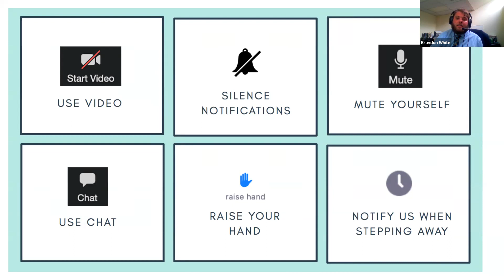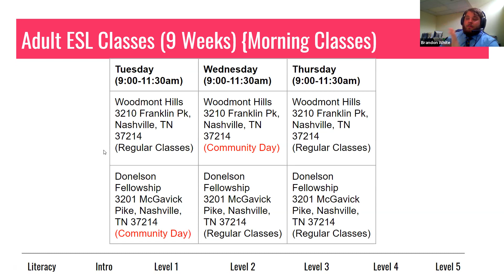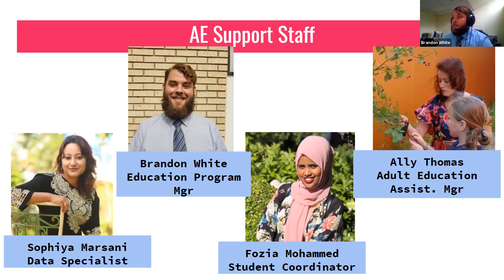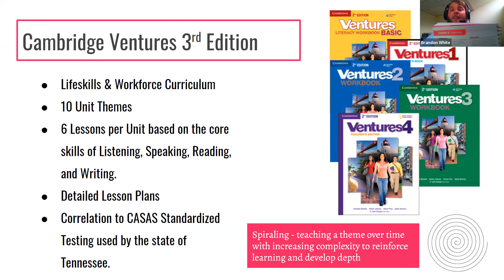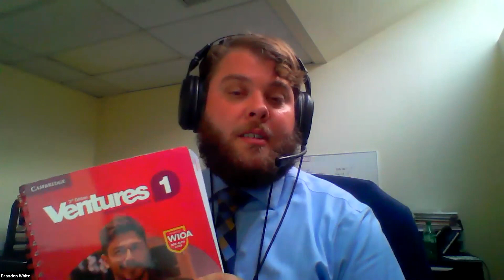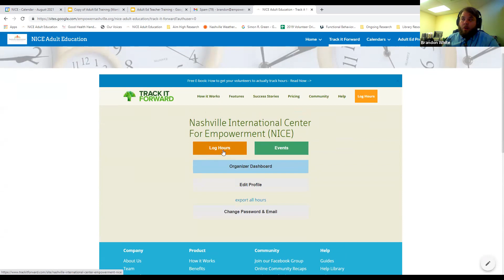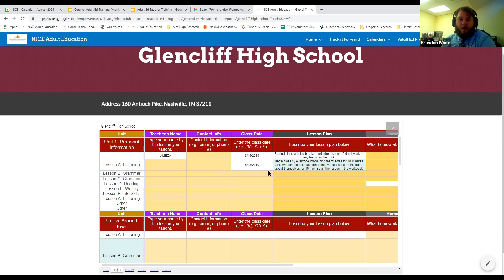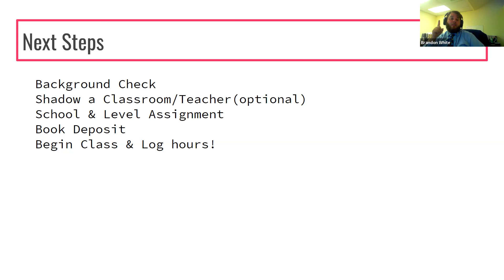NICE Adult Education Training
Learn more about how you can support our Adult Education program as a volunteer teacher!!

1. Complete an application

2. Complete a background check*

3. Complete a quiz on the training above

4. Schedule an observation*

*The Volunteer Coordinator will provide further instructions after you complete your application